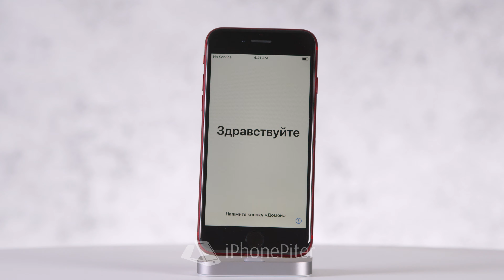360° iPhone SE 2020 Red (Красный)